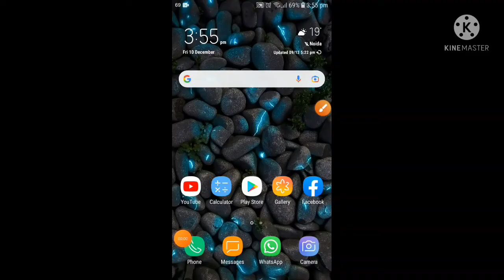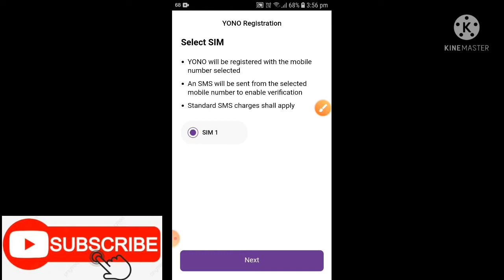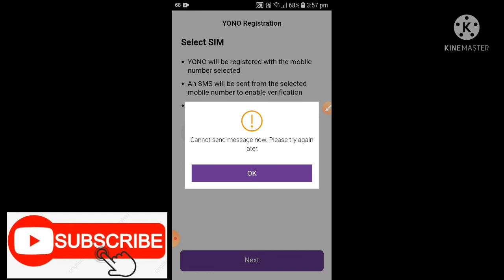Yono SBI App Mobile Number Not Verify | Yono SBI Login Problem Solve 100%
THIS VIDEO IS ONLY KNOWLEDGE PURPOSES

About This Video 👇👇👇
Hello guys main aapko Aaj is video mein batane bala hun ki agar aapka bhi yah Yono SBI Mein mobile number verify Nahin Ho Pa raha hai to aap Kya Karen Agar aapka yah video Pasand Aaye To video ko like share aur channel ko subscribe karna na Bhule.